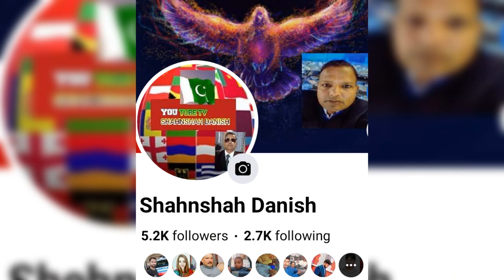celebration YOU TUBE CHANNEL SHAHNSHAH DANISH 1000 K NOVEMBER 6;2023